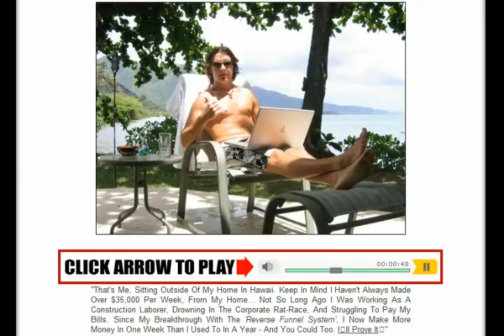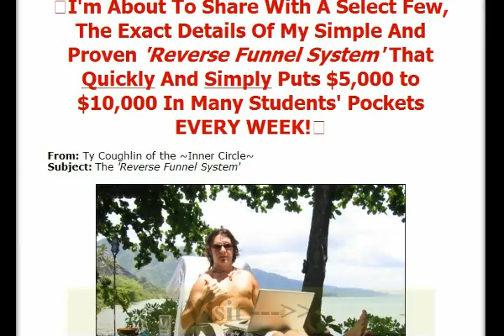Xango explodes your cashflow and profits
XanGo Juice: The Power of Xanthones from the Whole Mangosteen Fruit XanGo Juice is the first supplement to market the power of the whole mangosteen fruit (Garcinia Mangostana). XanGo not only leads the mangosteen-based ...

Why XanGo Juice? XanGo Juice boasts a proprietary whole fruit formula. Learn about the sensational taste and proprietary goodness of XanGo Juice. XanGo, LLC, an international multi-level marketing company based in Lehi, Utah, was founded in 2002.Its main product is a multi-fruit beverage called ... XanGo, Original Mangosteen Juice , Buy XanGo Wholesale XanGo Juice is a great tasting beverage with naturally occurring nutrients, such as xanthones and flavonoids. History, terms and recent news coverage ... XanGo. You've heard about it. Now it's time to see for yourself. Powerful antioxidant properties; Made from the whole mangosteen fruit; Delicious ... Adult Acne Treatment Medicine , Xango, Skincare, Natural Health ... acne treatment, mangosteen, xango, wellness products, holistic,health,alternative, complimentary and natural health information for herb and supplement ...

xango world music
online musicstore for worldmusic approx. 20.000 titles. great SITE!! must see! Xango success starts here. Leverage the incredible momentum Xango is experiencing today to achieve personal success. Free Xango business and product ... XanGo mangosteen juice wholesale. XanGo represents the next-generation of health and wellness. A delicious dietary supplement, XanGo Juice harnesses the ... XanGo brings the power of the exotic mangosteen fruit to market in a delicious form. XanGo not only leads the mangosteen-based product market - it created ... XanGo Merchandise - XanGo's Official Store for Sales Tools ... Looking for the latest and greatest in XanGo SWAG and sales tools? Need to pick up some extra Joe's Story DVDs for your downline? Want to plaster the world ... XanGo Juice, a Mangosteen Drink Rich in Xanthones XanGo Canada XanGo Juice is a mangosteen drink rich in xanthones and antioxidants with beneficial properties. Welcome to the XanGo Photo Gallery. Here you can look at photos from XanGo corporate events, or check out the latest distributor photos. Help the amazing Xango find his upgrade parts in this brain-stretching, action-puzzler adventure which guarantees ... Mangosteen: A Friendly Skeptic Looks at Mangosteen One of the latest in this long line is an exotic fruit drink called mangosteen, or XanGo. Mangosteen should not be confused with mango, ...

The Manila Times Internet Edition TECH TIMES  XanGo.TV to be ...
GLOBAL nutritional leader XanGo, LLC to launch XanGo.TV, a brand-centric video sharing site broadcasting real-life stories, insights and experiences from ... XanGo Goodness - Join The Worldwide Cause-related Movement This is the official website for XanGo Goodness movement. Learn about XanGo's charitable commitment and join the movement to help others worldwide. Xango - Xango Mangosteen Juice Xango is an extraordinary opportunity for everyone who cares about their health. If you desire to create a lifestyle instead of just a job to pay the bills, ... XanGo, Mangosteen, Xanthones, XanGo Mangosteen Juice, XanGo ... XanGo - XanGo, Mangosteen and Xanthone information.